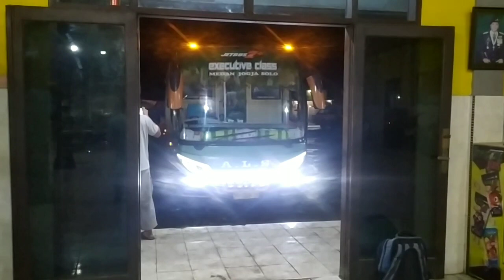als 270 subuh di padang sidimpuan